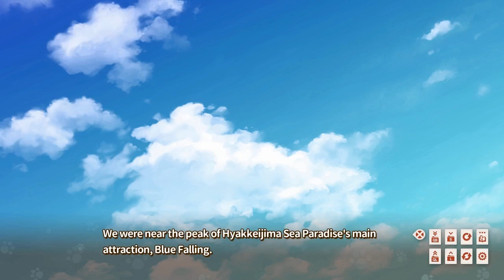Nekopara Vol. 1 - Episode 16 - I SEE HIS FACE!!!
There was so many video titles I could've used for the title, but I think this one fits the best... The pun was un-intentional.
Nekopara Vol. 1, is a game where Kashou (Cashew), a very nutty person moves to a bakery and has cat girls which look like normal human girls which they can even communicate and talk just like humans, but they still act more like cats! Enjoy our journey through this AMAZING game!

Put "NEKOPARA!" as your comment if you read the description!